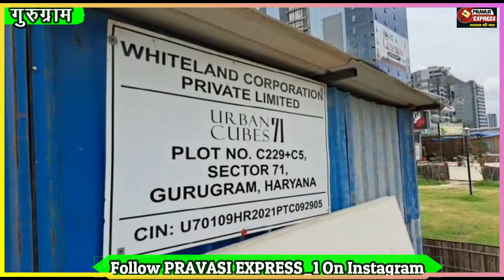गुरुग्राम में बिहार के डिप्टी सीएम और लालू के लाल तेजस्वी यादव के मॉल पर सीबीआई की रेड।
गुरुग्राम में लालू यादव के बेटे और बिहार के उपमुख्यमंत्री तेजस्वी यादव के माल पर सीबीआई ने रेड की। आपको बता दें कि बिहार दिल्ली और गुरुग्राम में जाब के बदले जमीन मामले में सीआईआई करीब 25 ठीकानों पर रेड कर रही है।